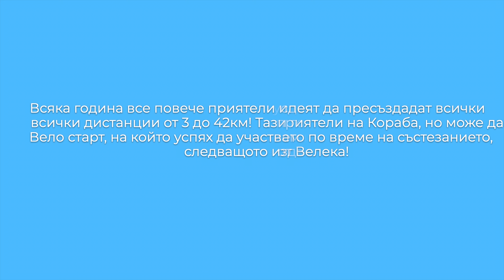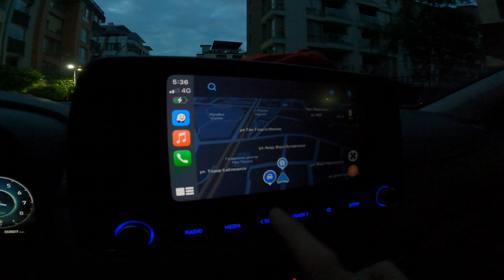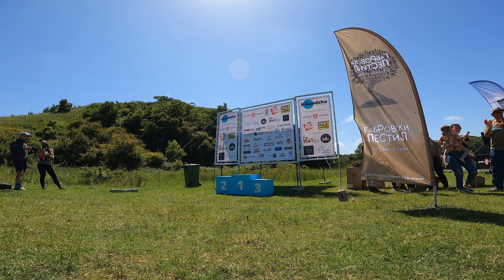Маратон Каланджа 2024 Бягане и Колело на 21км/ Marathon Kalandzha 2024 Duathlon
Маратон Каланджа - любимото, семейното, най-чаканото състезание!

Маратон, на който ходим всяка година, организиран от прекрасния Гого, който сигурно си няма и представа, но именно той ме запали по trail бягането заради неговия Каланджа.

Всяка година все повече приятели идват и успяваме да покрием всички дистанции от 3 до 42км! Тази година за пръв път имаше и Вело старт, на който успях да участвам и вече нямам търпение за следващото издание.

Няма видео или снимки, които да успеят да пресъздадат всички емоции от пътуване, бягане, срещи с приятели на Кораба, но може да придобиете представа от настроението по време на състезанието, което стартира от Велека!

00:00 Intro
00:34 Старт на пътуването до Синеморец
02:45 Събота, ден за бягане
13:53 Неделя, ден за колело